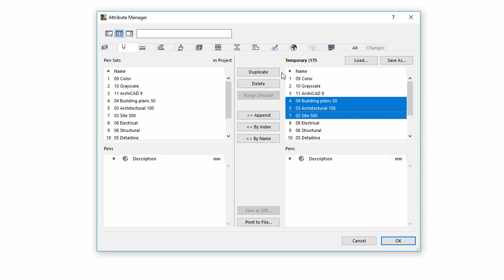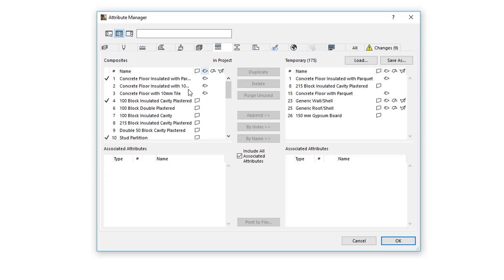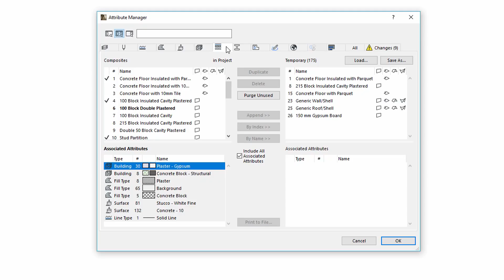ARCHICAD 22 - Updated Attribute Manager - Part 1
This video presents the main workflow improvements of Attribute Manager in ARCHICAD 22. The improved Attribute Manager helps you to manage your attribute sets faster. Exporting, importing, searching and modifying multiple Attributes simultaneously became more sophisticated.